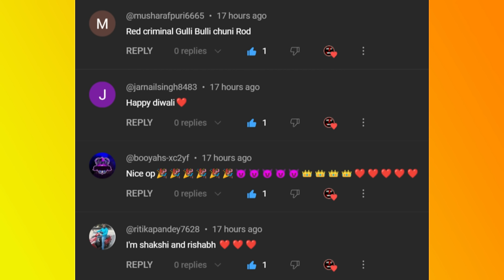Gulli Bulli In Zombies Train Part 1 | Railway Station | Make Joke Of Horror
Diwali 2023
Diwali Cartoon
Jason
Khooni Pig
Evil Nun
Granny
Grandpa
Ice-Cream Man Rod
Rod's Father
make joke of horror,
horror story,
gullu gullu,
gulli gulli cartoon,
bully bully,
horror stories,
gulli,
guli guli,
Mahak Meet,
Free Fire,
gulli bulli song,
गुल्ली गुल्ली,
make joke horror,
bulli bulli,
gulli gulli,
gulli bulli,
gulli bulli dance,
scary teacher,
hello neighbor,
Horror Stories
Scary Stories